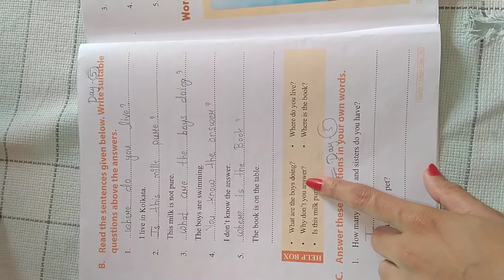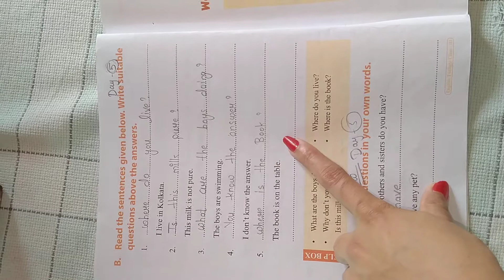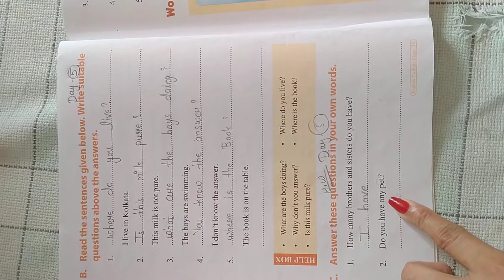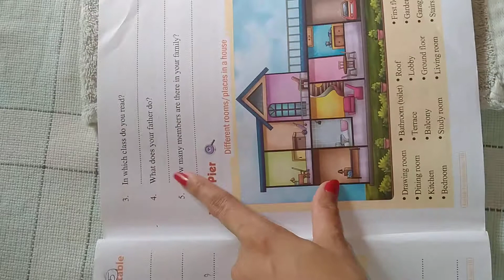English online class 3rd ch-1(A green cornfield)Day5